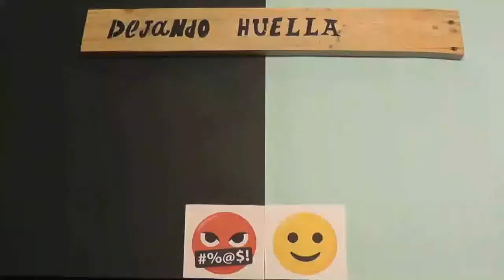ALTERNATIVAS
Con pequeños gestos cambiamos el mundo

SAN JUAN BAUTISTA EDUCACIÓN SECUNDARIA-3 ESO
Festival de Clipmetrajes de Manos Unidas